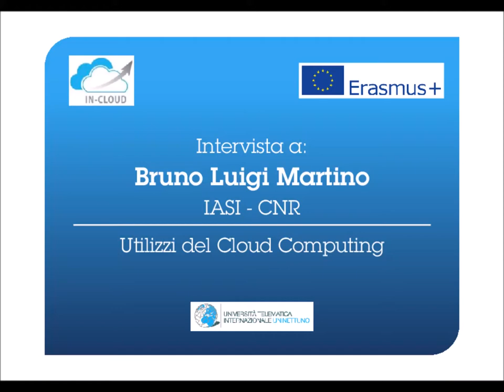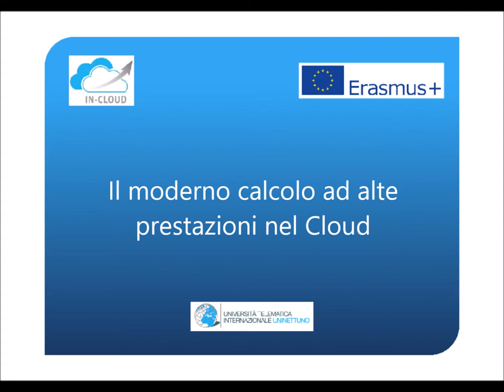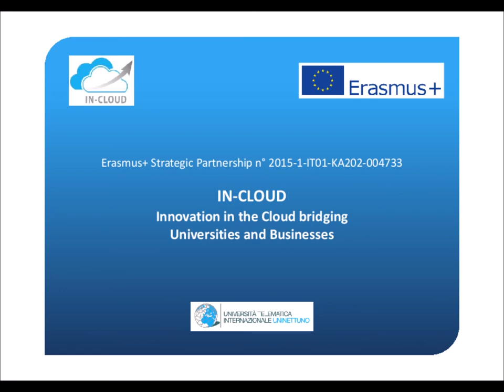Bruno Martino, ITC Expert at Italian National Research Council (Italy)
Bruno Martino from Italian National Research Council describes his experience of parallel computing and then Cloud computing for research activities.